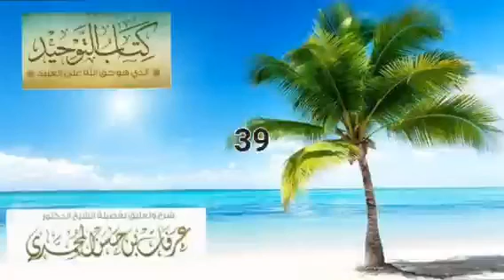39- شرح كتاب التوحيد _ الشيخ عرفات بن حسن المحمدي